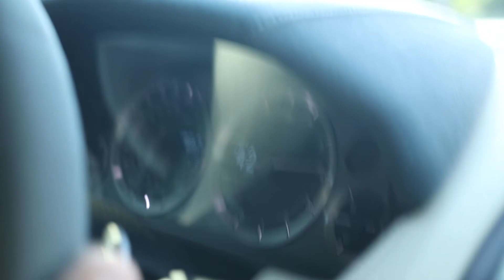Aston Martin Vantage 2009 Driving Around Town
This Aston Martin drives great for a weekend car or a daily driver even.  This Vantage has had a recent service in late June of 2022.  Shifts very well and has a firm but comfortable suspension.  - Signature Motors OK